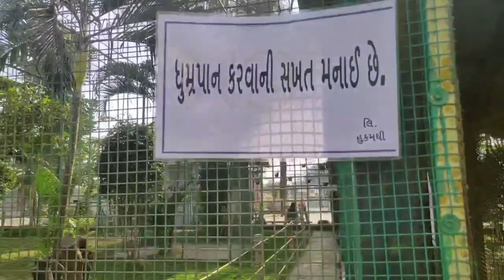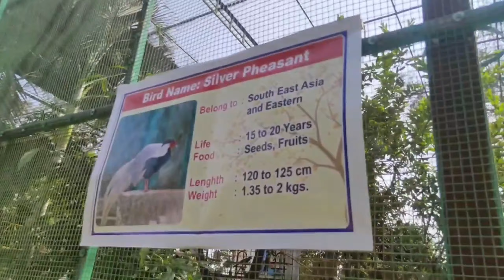BILIMORA BIRD PARK||VLOG-14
LOCATION:- BILIMORA  NAGAR PALIKA

VIDEO SHOOT BY:- @chintu_34
EDIT BY:- @Jp_capture86